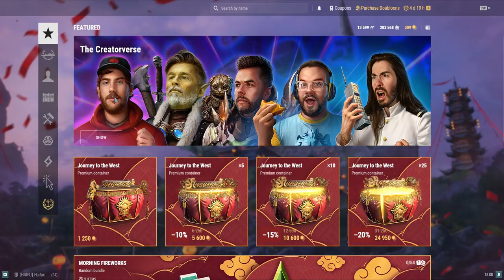[World of Warships] Ise เรือตบเด็ก ปลาชะโดบนเครืองบิน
เรือประจัญบาน Tier 6 Ise เรือประจัญบานบรรทุกเครืองบิน
และเป็น เรือประจัญบานบรรทุกเครืองบินญี่ปุ่น ลำแรกที่เข้า WOWS
จากที่ก่อนหน้านั้น เข้า WOWS Blitz ไปก่อน แล้วลง PC
เป็นเรือที่คุ้มซื้อหรือไม่มาดูกัน!
1)ห้ามสแปมข้อความซ้ำๆ เห็นคือ แบน
2)งดคุยเรืองการเมือง ดราม่า สถาบันต่างๆ ที่ซึ่งอาจจะทำให้เกิดข้อครหา***
3) ห้ามด่ากัน เหยียดกันในแชท ผมเห็น แบนทันที ทั้งสองฝ่าย
4)เลี่ยงการพาดพิง บุคคลที่3 เช่น ช่อง A ดีกว่า ช่อง B เป็นต้น***
5) งดสปอยเนื้อเรือง ต่างๆ จนกว่าได้รับอนุญาติ ***